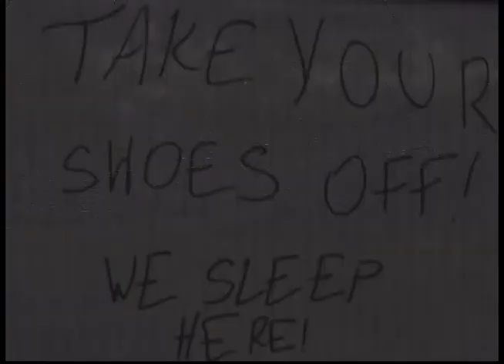Interior Community Comes Together To Experience 'One Homeless Night'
Interior residents rolled out their sleeping bags over the weekend to attend the 6th annual 'One Homeless Night'.